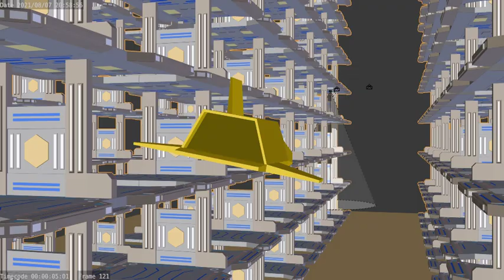Mô Hình Tô - Xe Bay Đến Rạp - 2021.08.07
Mô hình cho phim 'Xe Bay Đến Rạp' có kết xuất thô vài phần.